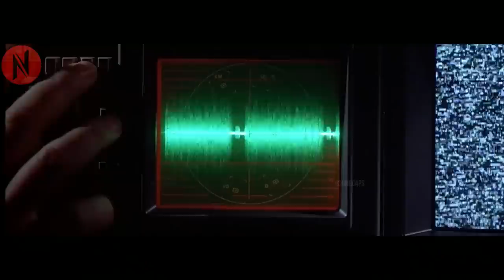Cold Hearted Boss Supports His Nervous Assistant, In the Process He Falls In Love With Her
Cold Hearted Boss Supports His Nervous Assistant, In the Process He Falls For Her